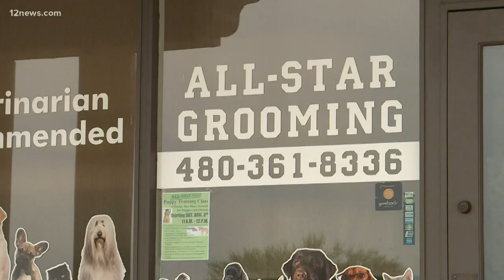Check in with a dog psychic to see what your pet may be thinking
Ever wonder what your dog is thinking or trying to tell you? A dog psychic in the Valley says she can tell you!